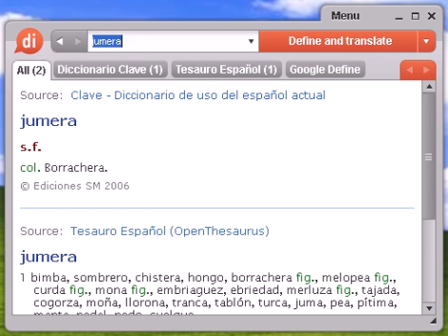Definición de jumera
Source:  Tesauro Español (OpenThesaurus) jumera 1 bimba, sombrero, chistera, hongo, borrachera fig. , melopea fig. , curda fig. , mona fig. , embriaguez, ebriedad, merluza fig. , tajada, cogorza, moña, llorona, tranca, tablón, turca, juma, pea, pítima, manta, pedal, pedo, cuelgue © OpenOffice.org

jumera, diccionario, definición, significado, español, castellano, dixio